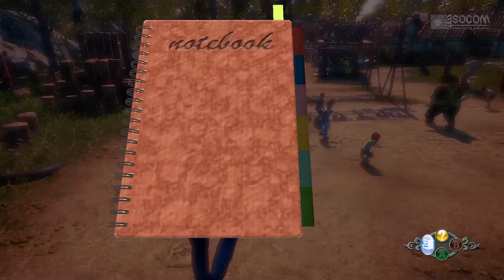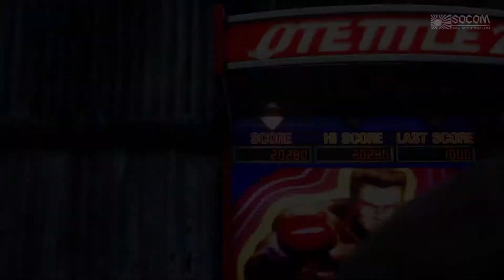【シェンムー3実況】Part.6 BBAの高感度が知らない間にMAXに！これはフラグ来るか【ShenmueIII】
※録音が上手くいかず音声に難があります…ごめんなさい。

►活動支援・投げ銭（Support / Tip）

►SOCOMが作ったグッズ（ステッカー）